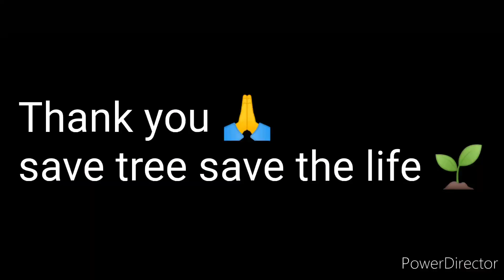छत पर free में लगाए अनगिनत सब्जियों के पौधे /beautiful small organic kitchen garden tour